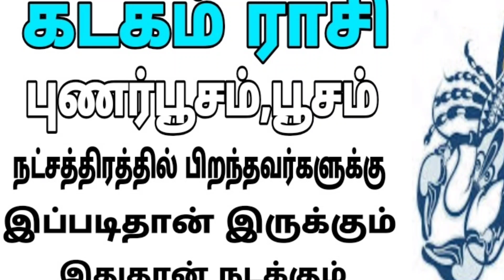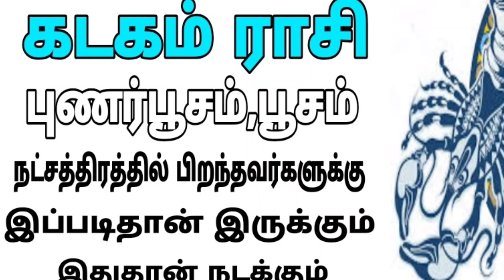கடகம் ராசி பிலவ வருடம் ராசி 2021|Kadagam rasi Bilava varudam rasipalan|tamilastro7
தமிழ் மக்கள் அனைவருக்கும் வணக்கம்

பிடித்திருந்தது என்றால் 👍 செய்யவும்

😍இந்த சேனலில் சந்தாதாரராக மாறவும்

tamilserial link